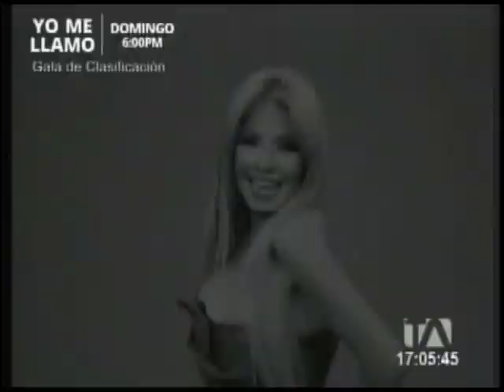Tany Bermeo habló sobre novela de Sharon - Jarabe de Pico